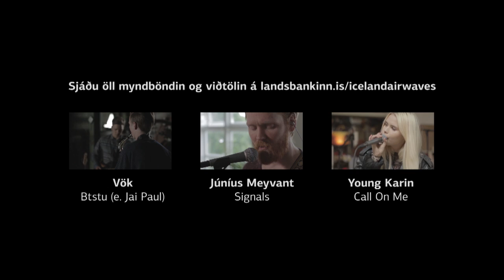Júníus Meyvant : Color Decay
Landsbankinn er stoltur bakhjarl Iceland Airwaves 2014.

Lag og texti: Unnar Gísli Sigurmundsson
Flutningur: Unnar Gísli Sigurmundsson, Ólafur Rúnar Sigurmundsson, Árni Magnússon

Framleiðsla: Jónsson & Le'macks